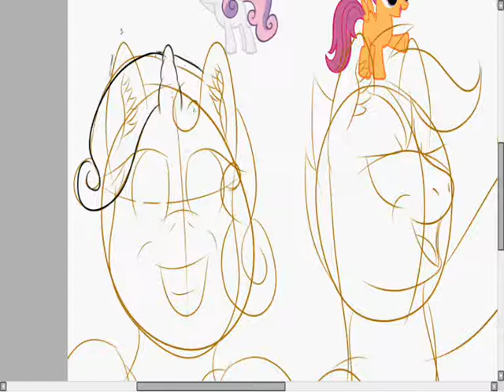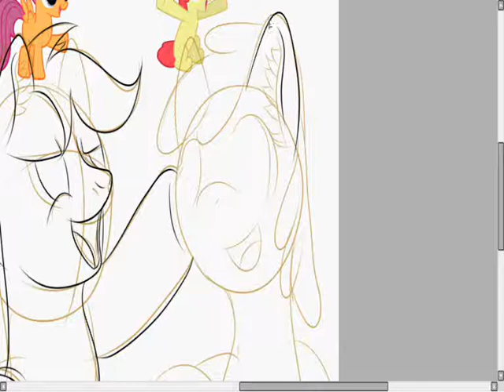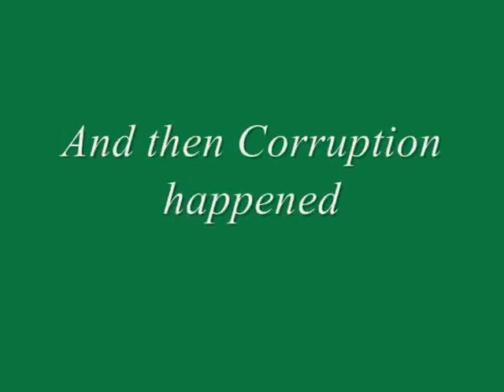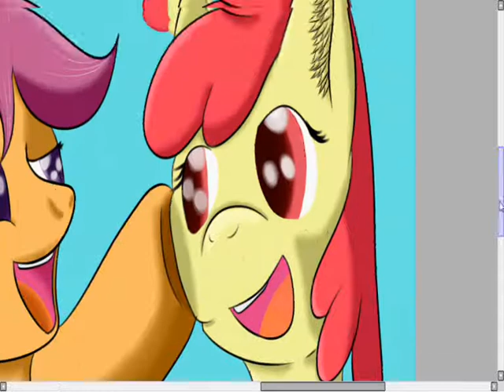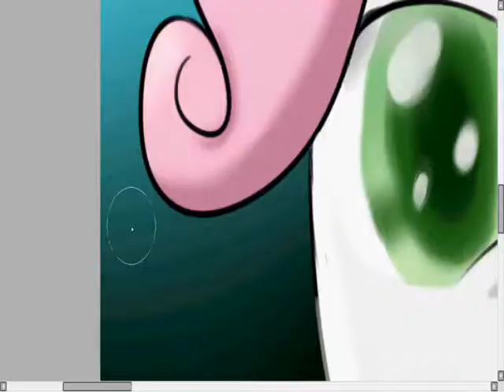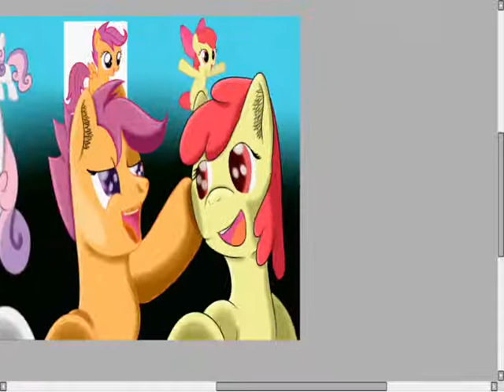[Timelapse] CMC Speedpaint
I don't always draw front view ponies but when I do they stare into your soul.

About time I did another speedpaint. Sadly Around two hours of recording was corrupted...